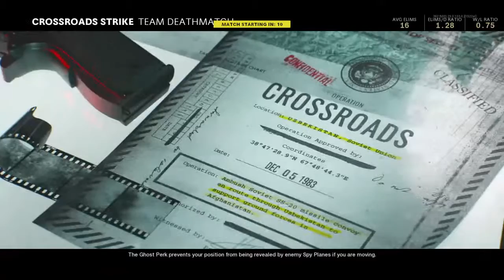rynofootball94's Live PS4 Broadcast